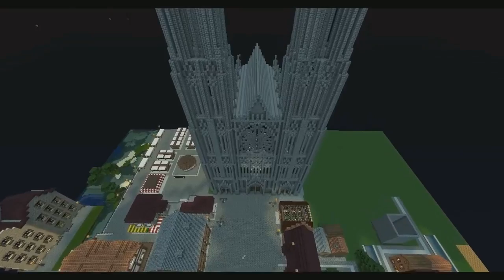UBVL S2E12 - 1 / 4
Playing a custom puzzle map
block sience labs